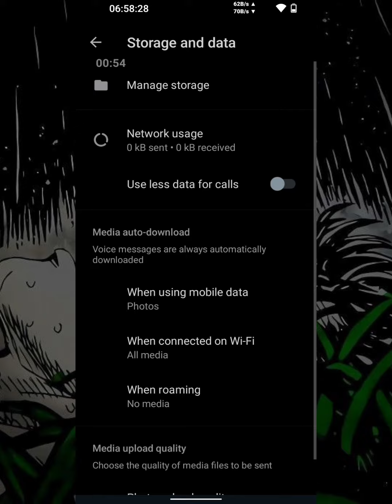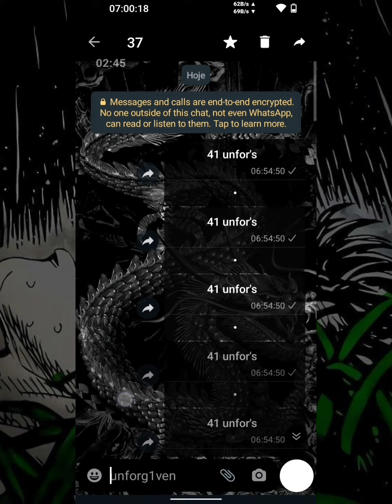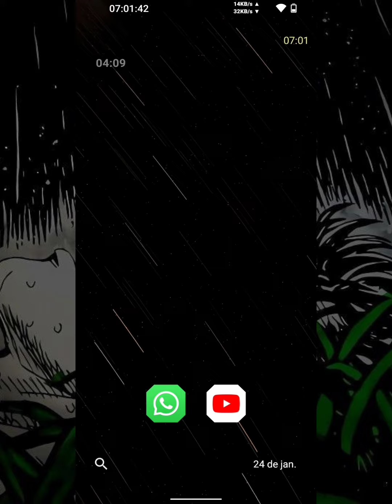LINK DIRETO | EXPLANEI!! NOVO MELHOR WHATSAPP IMUNE PRIMÁRIO E SECUNDÁRIO - IMUNE A TRAVAZAP 2023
salve rapaziada 💙

download do imune e da base abaixo.

eu te ajudo com métodos e imunes, e vc me ajuda com like e inscrição? não custa nada.